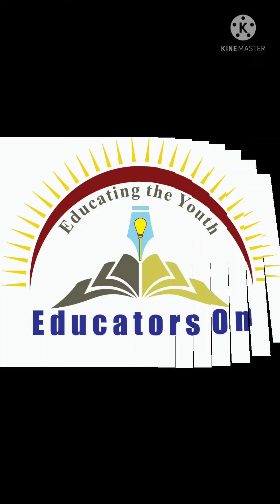Busiest Market of Bhilai Power House market, Chhattisgarh | एक नज़र पावर हाउस मार्केट, भिलाई का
राखियां ही राखियां पावर हाउस मार्केट | Rakshabandhan 2021| Power House market, Bhilai Chhattisgarh | रक्षा बंधन 22/08/2021 | Rakhi ki shopping | Good collection | Variety of Rakhi | This rakshabandhan deliver the love | भईया मेरे राखी के बंधन को निभाना